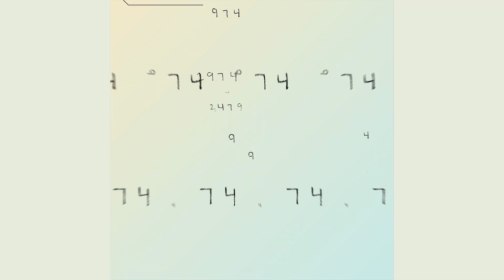Colormatics Animation Reel